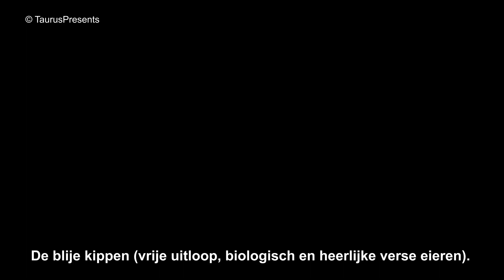De blije kippen (vrije uitloop, biologisch en heerlijke verse eieren)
Tijdens onze vakantie genoten van de blije kippen (vrije uitloop, biologisch en heerlijke verse eieren)